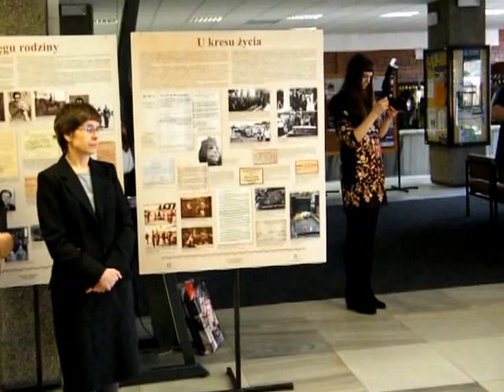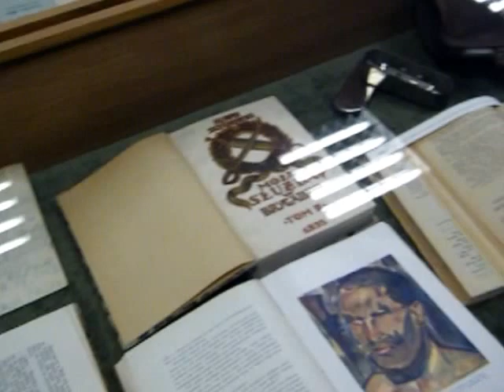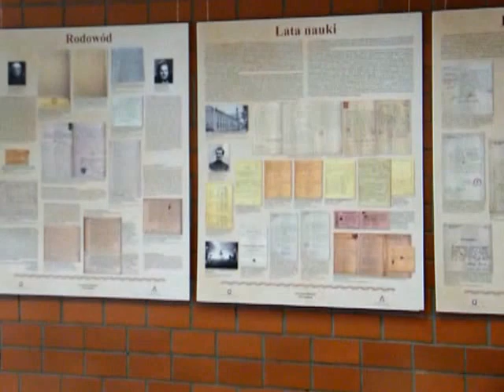Toruń - Otwarcie wystawy o Sławoju Felicjanie Składkowskim.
20 marca 2017 r. o godz. 13.00 w Bibliotece Uniwersyteckiej w Toruniu w holu głównym została otwarta wystawa pt. ,,Sławoj Felicjan Składkowski - lekarz, generał, premier. Gościem specjalnym była pani Prezes TMZG Anna Ostrowska. film ; Henryk Grzelak